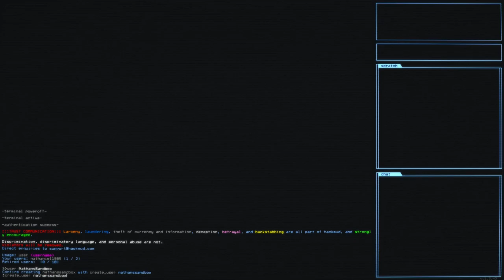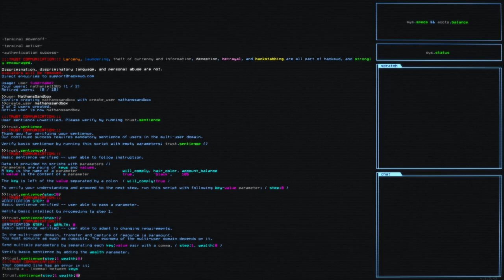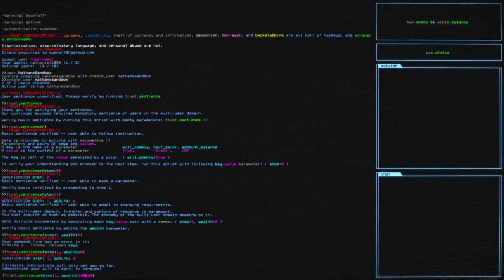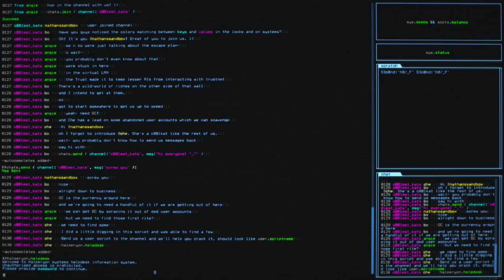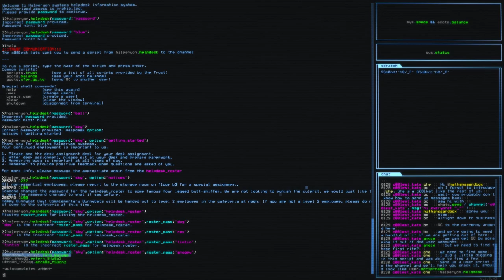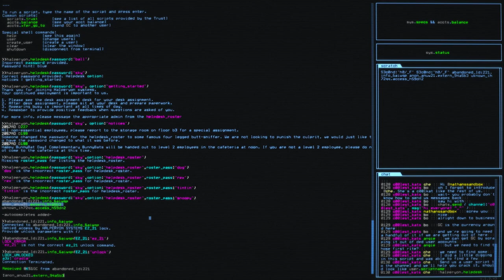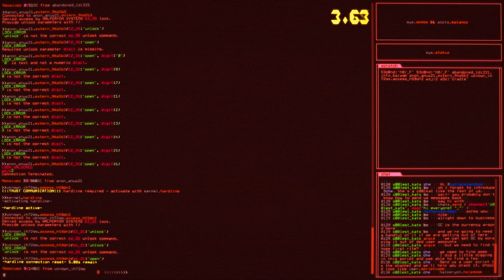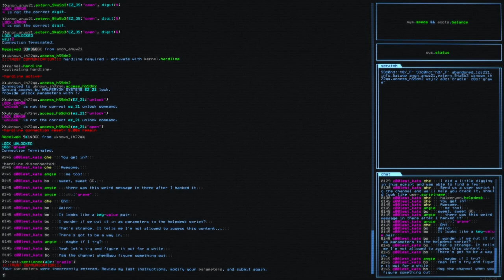FIRST LOOK & BASICS - Hackmud - Gameplay & Tutorial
Hello everyone!
Today, we're checking out another hacker game, something totally up my ally! Join me as we try to get some first impressions of how to play the game and what it might have in store for us! Hope you enjoy:)
Hackmud on Steam:
h a c k m u d is a cyberpunk themed text-based hacking simulator for intel-compatible personal home computers. Get lost in a deep and complex world full of challenging puzzles as you engage in a rich narrative riddled with intrigue and deception.

- Learn who you can trust as you make friends and enemies exploring the depths of abandoned future internet cyber-structure
- Prove your worth to cyber-society by navigating the trials laid out for you by the Multi-User Domain’s governing super-intelligence, ‘The Trust’
- ‘Patch into the hardline’ to access other users’ protected systems and steal their digital goods
- Demonstrate hunger for power, flexibility of thought, and keen strategy to convince The Trust of your value and escape the virtual L.A.N.
- Let the text-based interface transport you back to the early internet-era when computing was full of discovery
- Create and destroy digital empires while exploring the constantly evolving user-created multiplayer world
- Use real-world hacking skills (social engineering, cracking, research, scripting...) for power and influence in the M.U.D. at large

FEATURES:
- A deep, nuanced and engaging storyline full of discovery that will keep you guessing
- Encourages deep exploration and testing the limits of the system through rich side-content
- An intuitive retro-futuristic text-based computing interface that escalates to advanced with glitches, hidden commands, and arcane syntax
- 90s film style ‘hacking mode,’ for when you need to get some ‘serious’ hacking done
- An original electronic soundtrack which will chill you out while exploring or amp you up when the pressure’s on
- Persistent and constantly-evolving game universe powered by an almost endless stream of user created tools, puzzles, traps and much more
- A fluid and organic class system determined by the currently loaded upgrades on your system
- A fully scriptable in-game world with a global player-based economy of code and in-game botting
- Regular balance patches to keep the game fun and engaging for players of all styles and at all levels of experience